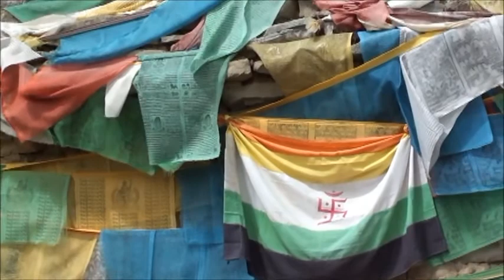12. Kailash - Ashtapadh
Kailash Ashtapadh